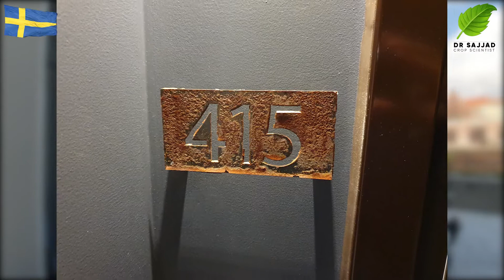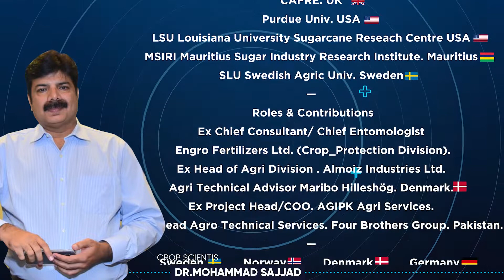Raining Here ||My Diaries From Landskrona Sweden || Dr.Sajjad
🎖Academics - Trainings 🎓⛑

🇵🇰UAF. Pak

🇬🇧CAFRE. UK.